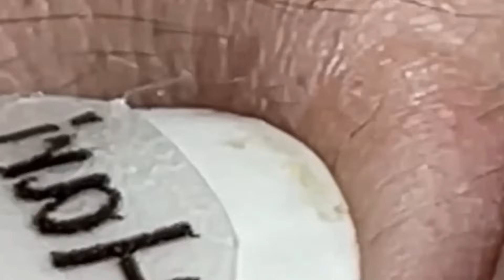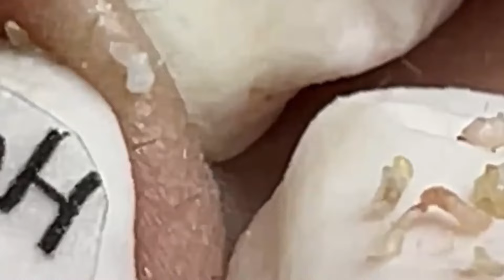𝘚ℎ𝘢𝑟𝘦 𝘵𝑖𝘱𝑠 𝑓𝘰𝑟 𝑐𝘭𝑒𝘢𝑛𝘪𝑛𝘨 𝘢𝑛𝘥 𝘵𝑎𝘬𝑖𝘯𝑔 𝑐𝘢𝑟𝘦 𝘰𝑓 𝑦𝘰𝑢𝘳 𝘧𝑎𝘤𝑒 | 2242